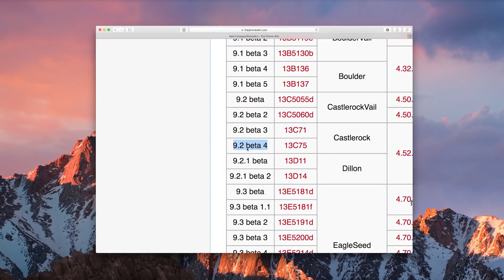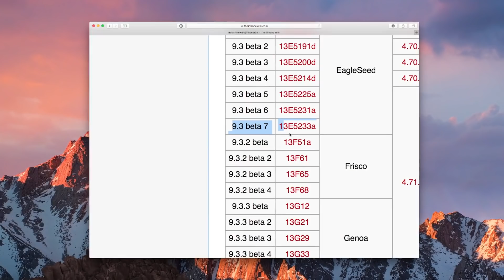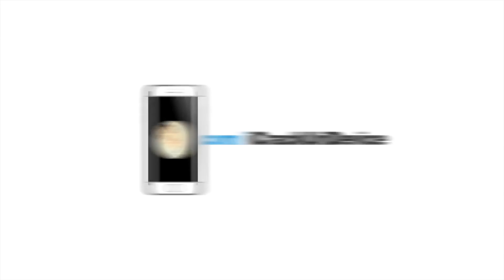iOS 9.3.3 Beta 5! Jailbreak UPDATES 9.3.2 & iOS 10?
iOS 9.3.3 Beta 5 Jailbreak iOS 9.3.2 and iOS 10 Updates. MOSEC 2016 EXPLAINED! iOS 10 Unencrypted and Jailbreak 9.3.x Discussed.

⬇️ Table of Contents ⬇️

0:08 - iOS 9.3.3 Beta 5 Seeded!
1:05 - iOS 9.3.3 Changes
1:30 - Pangu Jailbreak iOS 9.3.2 Rumors
2:52 - Jailbreak iOS 10 Developments

 THANK YOU SO MUCH FOR SUPPORTING THE CHANNEL, PATRONS:
 Chris, Jake Lowe, Chad MacLeod, mohammed Nabil Alyafei, Daniel Sheppard, Noor Sa, Kevin, Marcus, Nathan otero, Ernest Aguilar, doug masters, Tyler Sanderson, Jose Reyes, Jorge M Lopez, Ally Starr, Matt Kane